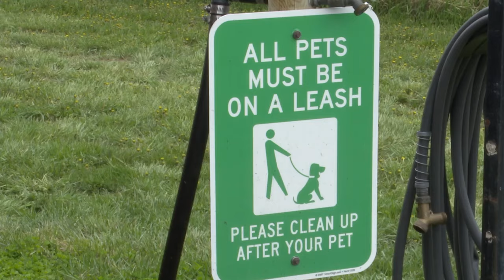'Fast Cat' will feature speedy dogs in Great Falls